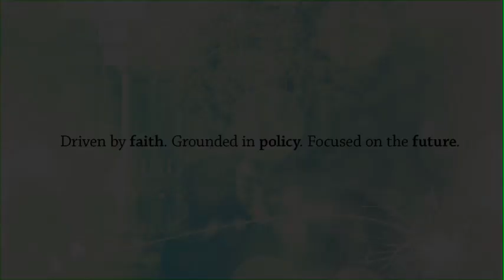Program Assistant Tory Johnson, Domestic Policy